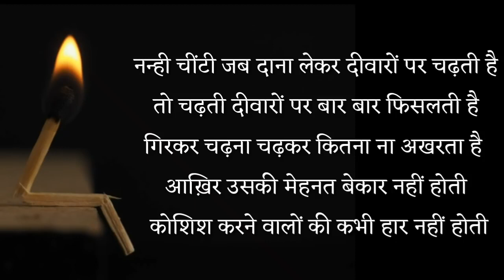Motivation for study